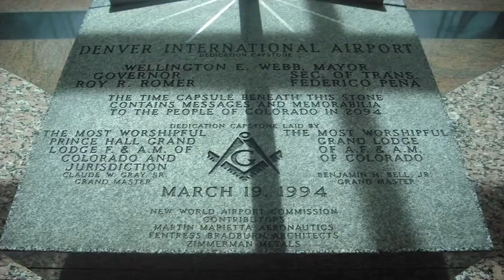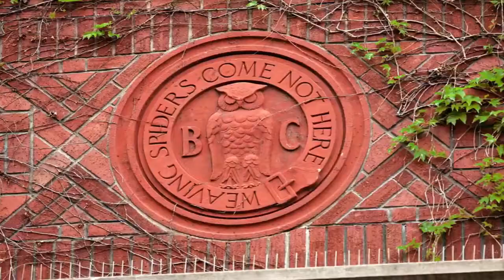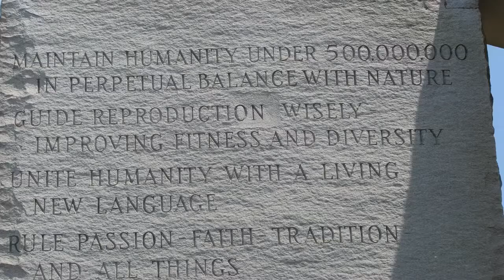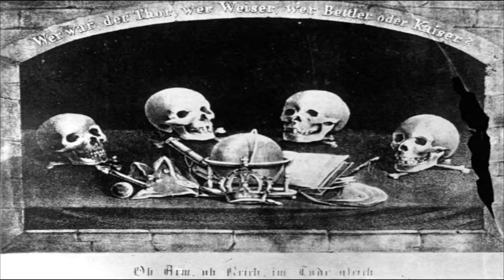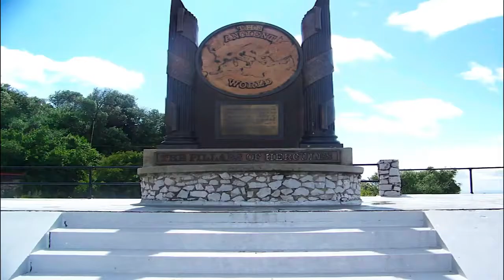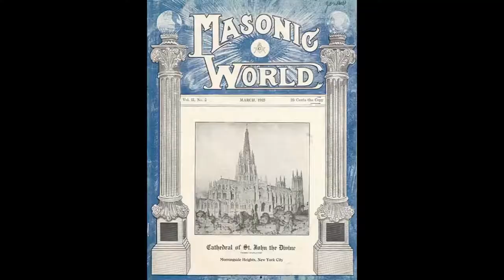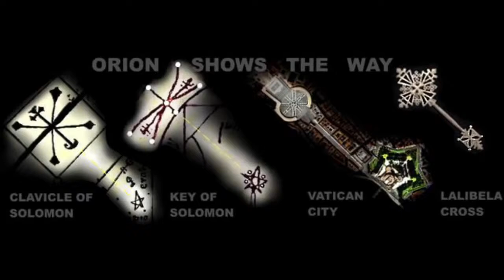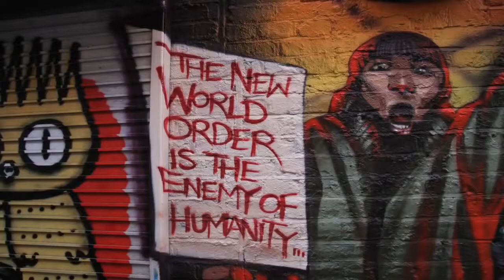Landmarks Of The Illuminati